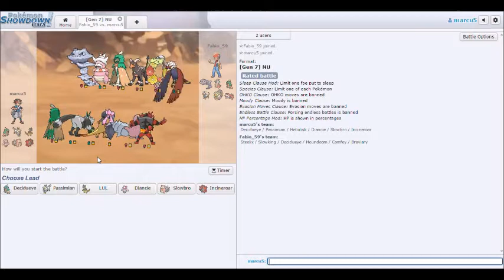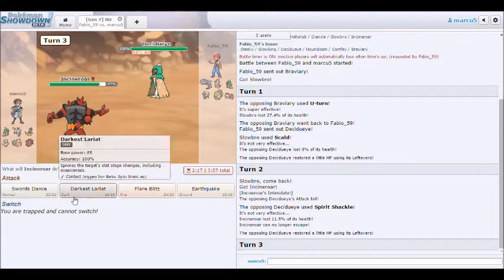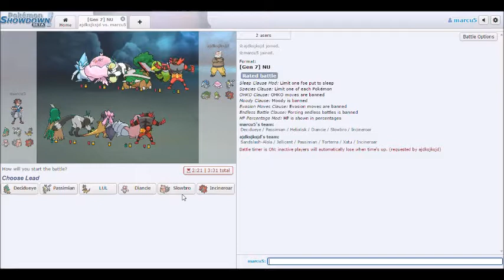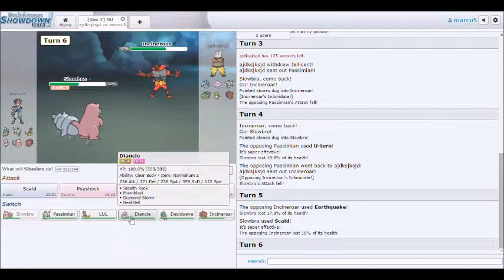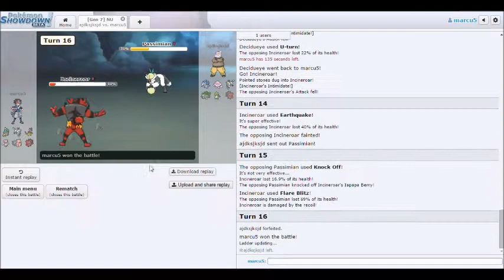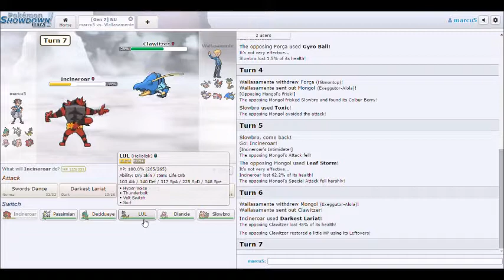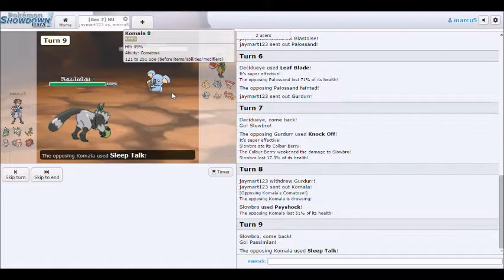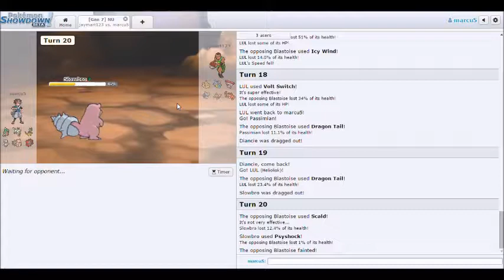Pokemon Showdown Live - CB Decidueye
send me xj9 wallpapers